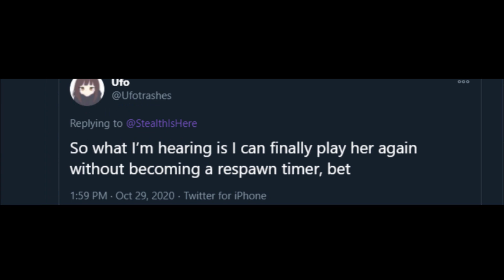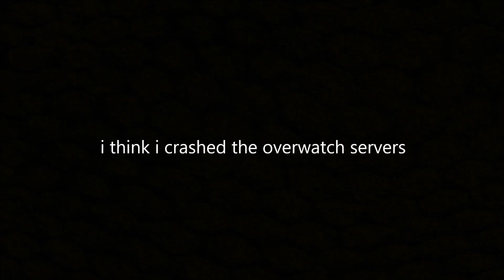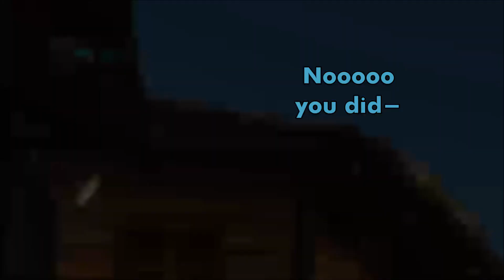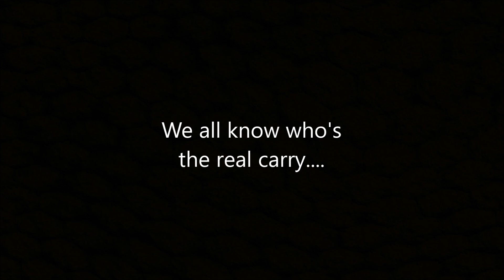THE SYMMETRA BUFF - Overwatch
THE LONG AWAITED SYMMETRA BUFF (Not really)
► My Symmetra Settings
☆ Horizontal sensitivity: 25
☆ Vertical sensitivity: 20
☆ Aim assist strength: 90
The rest is on default
► Banner art made by - Nathan (TheTombRaider NJ)